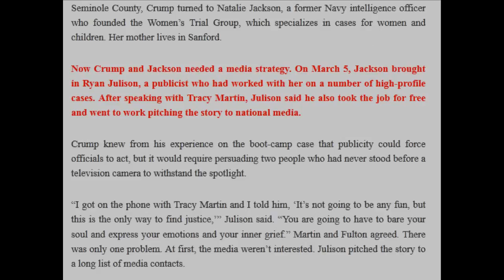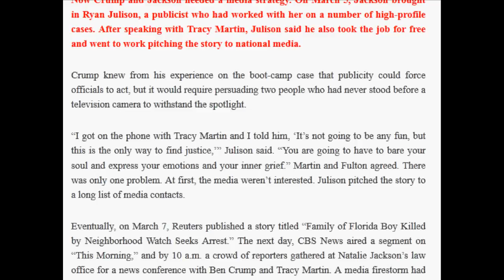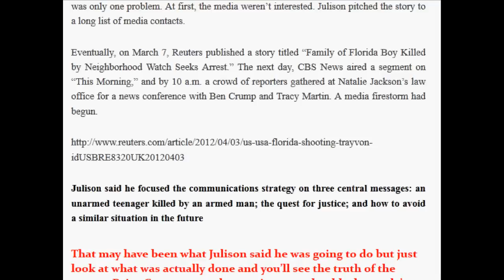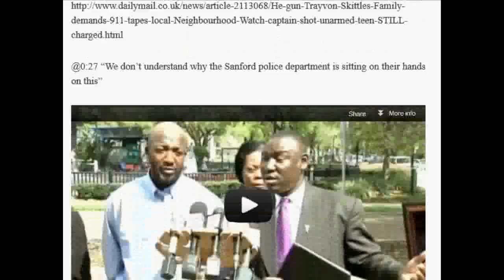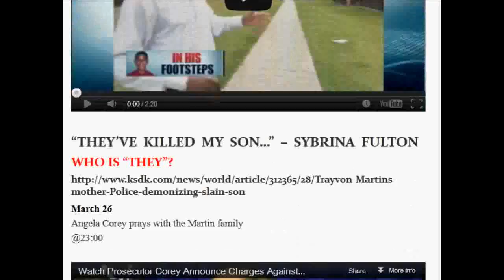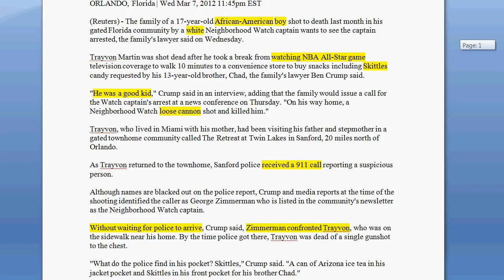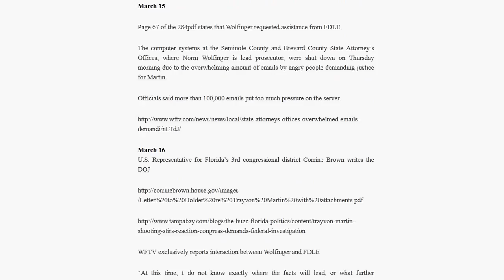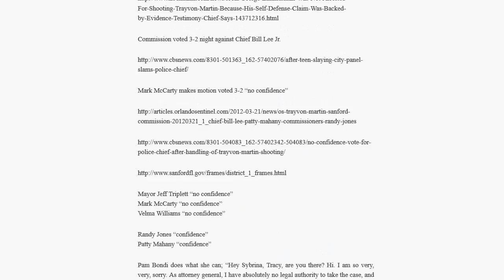Mark O'Mara - And So It Is Told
In a nearly impossible feat, O'Mara describes the events after Feb 26th that have surrounded the George Zimmerman case and how he is justified in responding to the condition he and, more importantly, his client find themselves in.

Oct. 26 2012 Hearing